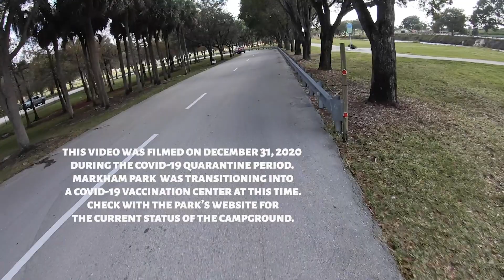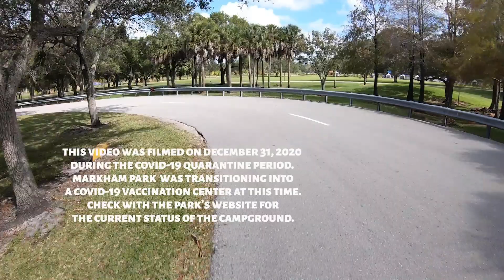Markham Park Campground Tour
A video tour of the Markham Park Campgrounds including up close views of all the camping circles. Filmed on 12/31/20. Check with the park website for the latest information on the status of the campground.